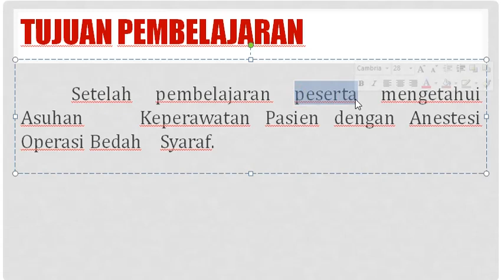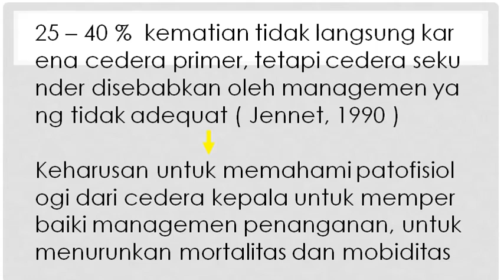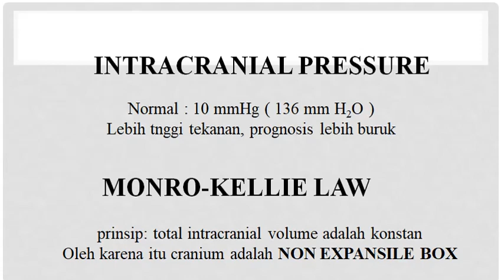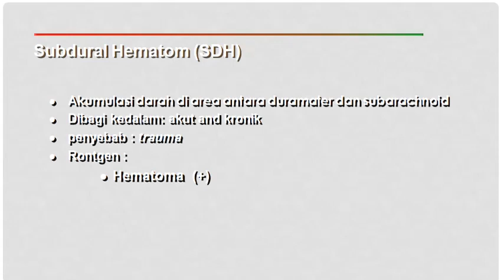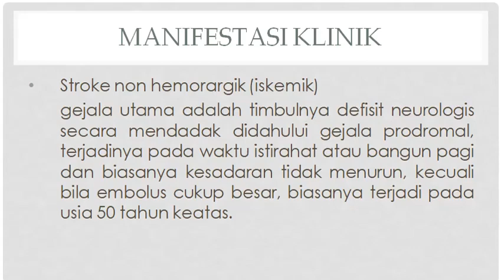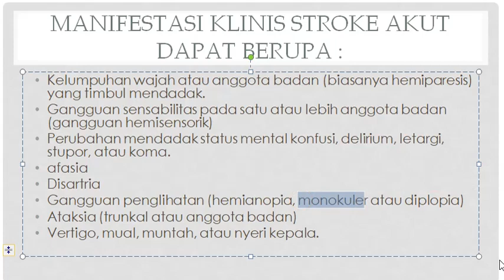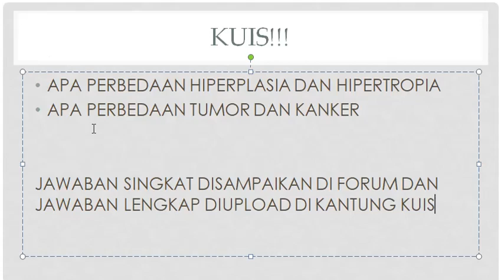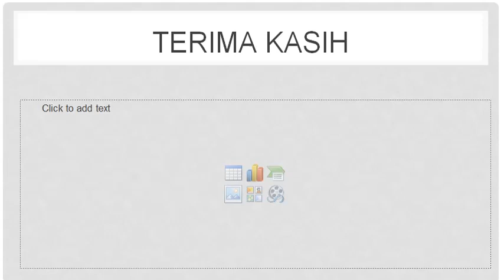ASKAN PEMBEDAHAN UMUM S PERSYARAFAN